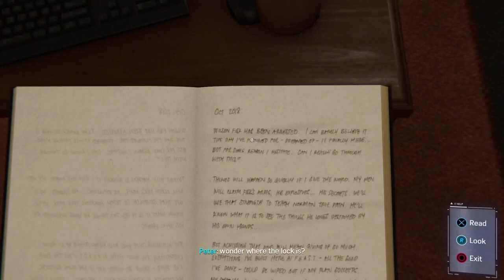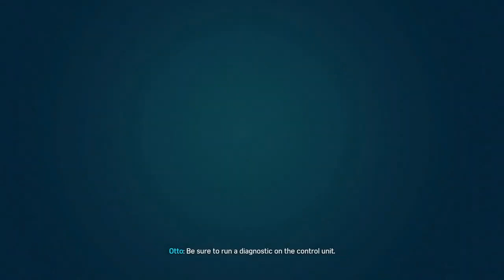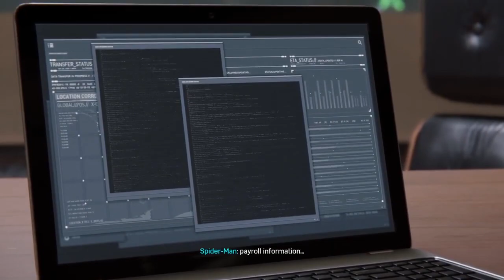Dinner Secrets (Spider Man Part 5)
what is Martin Li hiding from us all, what's he really up too and now we also have tombstone to keep an eye on but if you guys did enjoy this video be sure to hit that like button, and if you are new to the channel do be sure to hit that subscribe button while you are down there

2nd channel: DXP Production